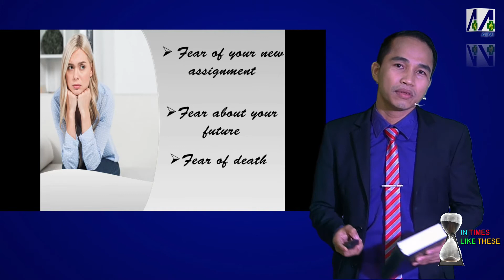How COVID Affects our life In Times Like These- A Life Free from Fear